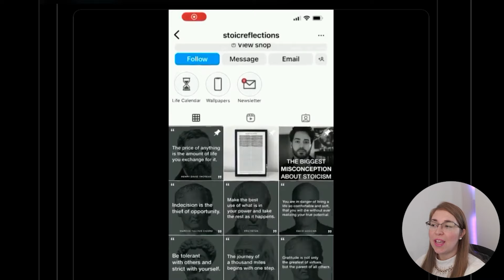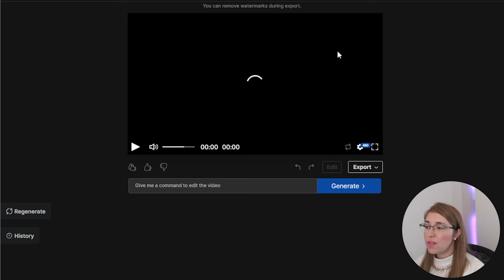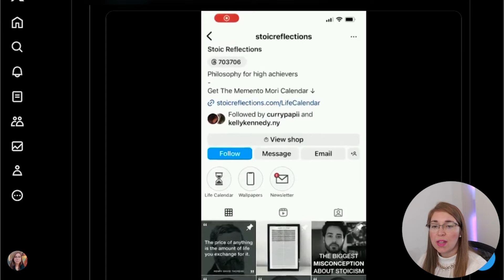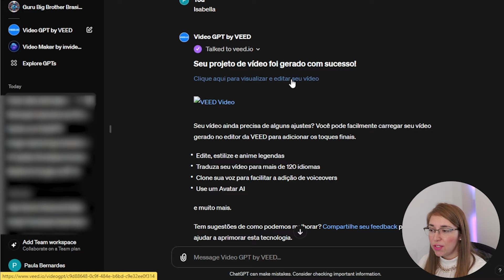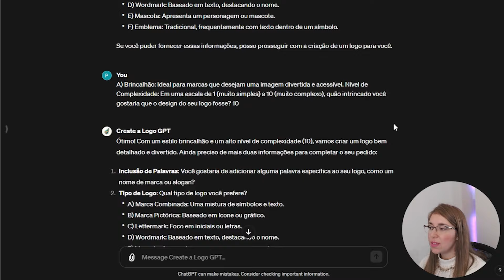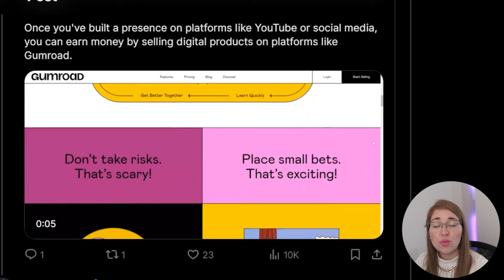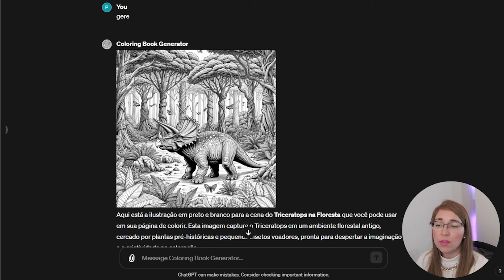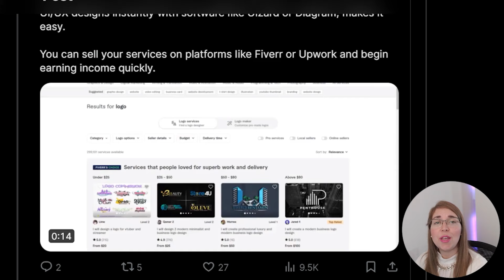6 Métodos Simples e Comprovadas Para Começar a Ganhar US$ 6.415,60mês Usando ChatGPT e Outras IAs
Ciao raga! Hoje estou super animada para compartilhar com vocês uma oportunidade incrível: a venda de designs online! 💻✨ Neste vídeo, vou te mostrar como você pode ganhar dinheiro com o ChatGPT e outras IAs. Vamos explorar as diversas possibilidades, desde cartões fofos até modelos de logotipos incríveis. Além disso, vou te dar dicas valiosas para garantir o sucesso do seu negócio, desde a priorização da qualidade dos seus designs até estratégias eficazes de marketing. Então, se você busca uma maneira de ganhar dinheiro com inteligência artificial, este vídeo é para você! Não perca, e vamos juntos embarcar nessa jornada criativa e lucrativa. Vamos lá!" 🚀🎨

Outros termos procurados:
DesignOnline, CriatividadeLucrativa, VendaDeDesigns, NegócioCriativo, RendaExtra, EmpreendedorismoDigital, ArteDigital, PlataformasDeVenda, SucessoCriativo, InspiracaoDesign, EmpreendedorCriativo, VendaNaInternet, DesignGráfico, IndependênciaFinanceira, TrabalhoRemoto

00:00 - Introdução
00:30 - Método 1
08:06 - Método 2
12:26 - Método 3
16:53 - Método 4
19:04 - Método 5
21:28 - Método 6